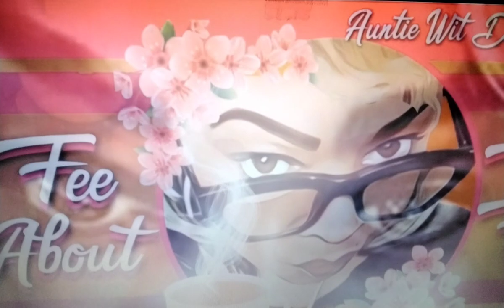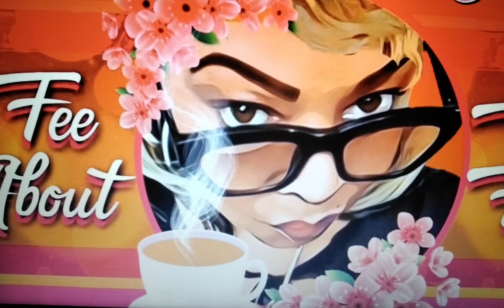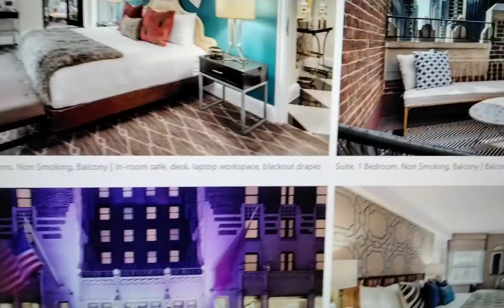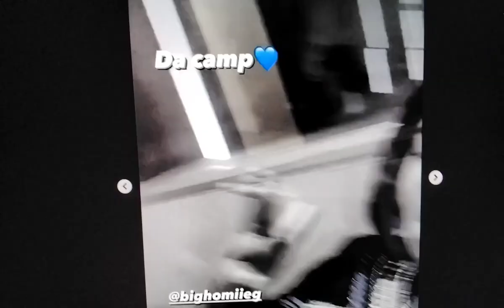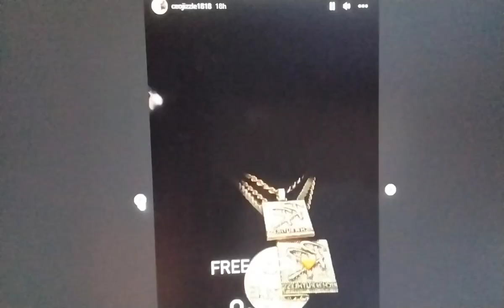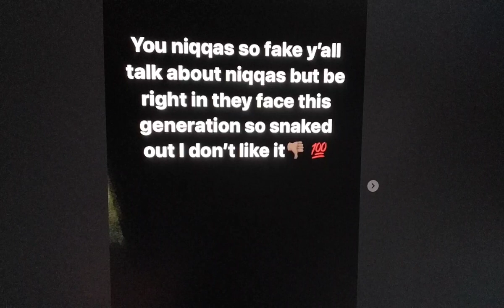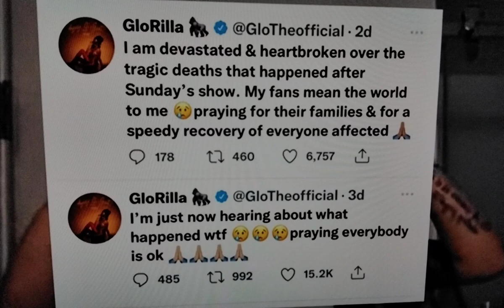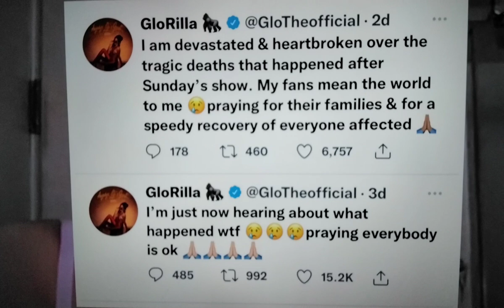💥YOUNGDOLPH💥BIGHOMIIEG WALK W/LIMP💥STUPIDDUKE💥3RD PERSON D!ED GLORILLA CONCERT💥FE